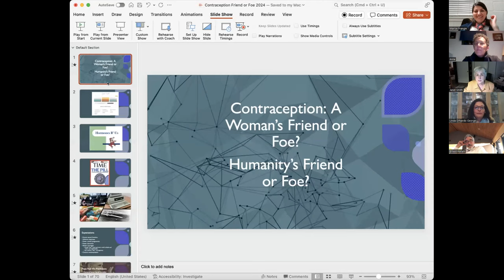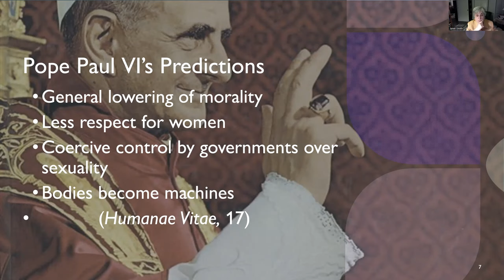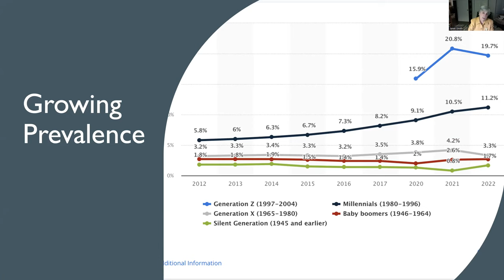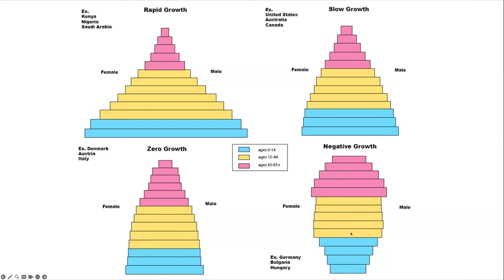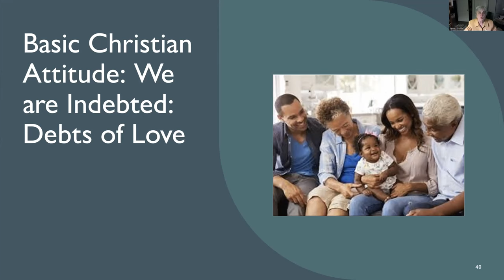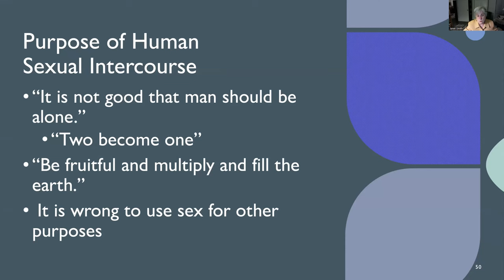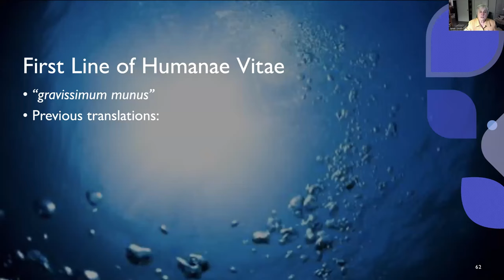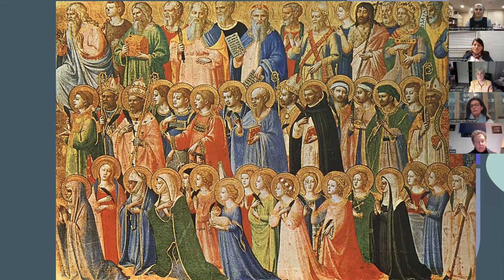Is it a woman’s Friend or Foe? By Professor Janet Smith (Worldwide FertilityCare Week)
This the second talk of our Three-Part Zoom Series in English to celebrate Worldwide FertilityCare Week by Professor Janet Smith. This presentation was very informative and enlightening.

We have 1 more presentation coming up.
Tuesday on March 26, 2024 at 8 pm you will discover with Dr Angela Kristen and Melissa Tablads the beauty, truth and best kept secrets of FertilityCare and NaProTECHNOLOGY and be empowered through this very essential knowledge needed for every girl, woman and couples .